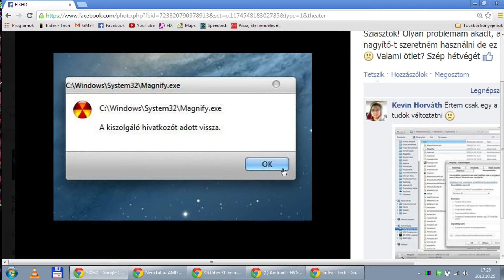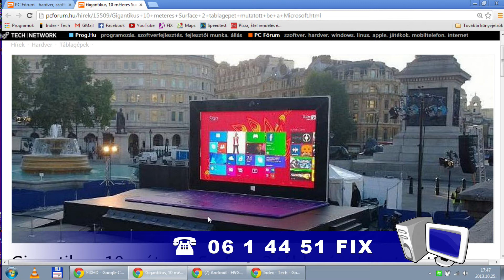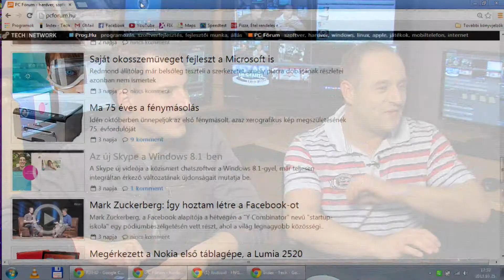FIX TV | Restart | 2013.10.25.